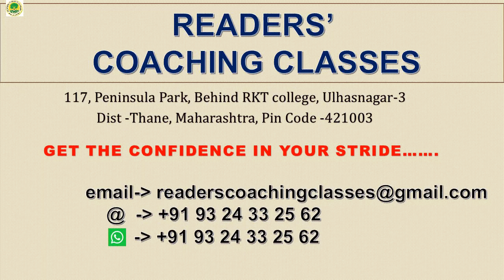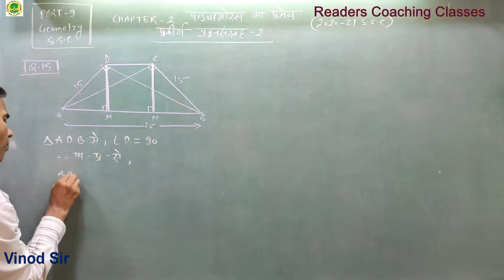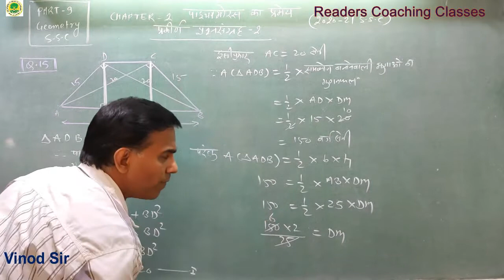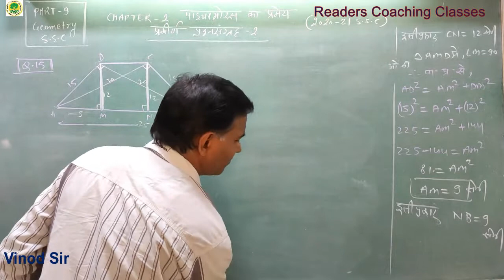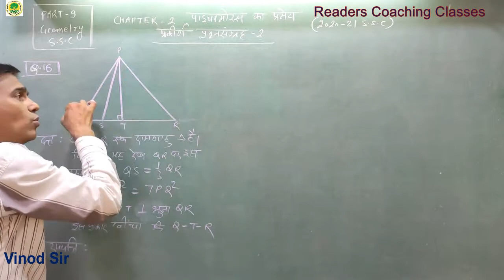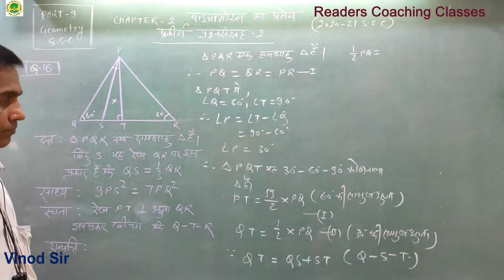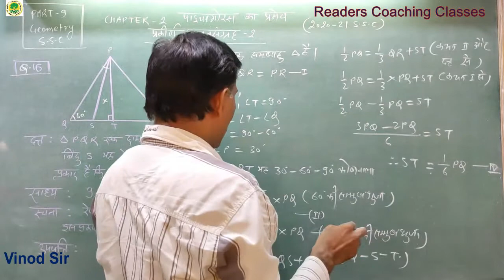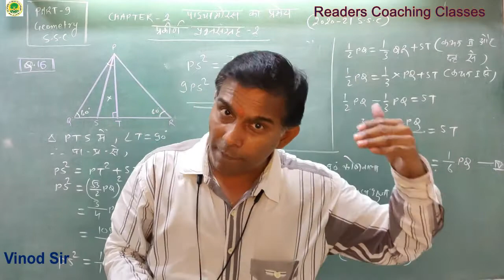पाइथागोरस का प्रमेय Class-X(Part-9) By Vinod Sir (RCC)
@READERS' COACHING CLASSES VINOD SIR
READERS' COACHING CLASSES
117, Peninsula Park, Behind RKT college, Ulhasnagar-3
Dist -Thane, Maharashtra, Pin Code -421003
Ideal for Std 9th,10th,11 & 12th commerce, F.y.B.com, S.y.B.com,T.y.B.com,NCERT

Name:
Readers Coaching Classes - 9th - 10th standard English Medium & 11th - 12th Com & bachelor of commerce ( b.com ) classess

Address :
Office 224, 2nd floor, Swanand Complex, B Cabin Rd, near Shivaji Chowk, Vadavali, Ambernath, Maharashtra 421501
India
Name:
Readers Coaching Classes  9th 10th Maths Science CBSE 11th 12th Commerce and Bcom Classes

Address :
Peninsula Park, near Sapna Garden, Press Bazar Ulhasnagar,
Land Marke: Behind RKT COllege
Maharashtra
PIN Code : 421003
India

Description:
Welcome to Readers' Coaching Classes with 28 years of experience in academic education. Our skilled and experienced teaching staff helps students achieve outstanding results of 85% to 95% in CBSE and Maharashtra state board exams. We offer English medium education with integrated facilities for 11th and 12th commerce, Fy Bcom, Sy Bcom, and Ty Bcom, as well as 8th standard, 9th standard, and 10th standard. We conduct weekly tests and finish the syllabus twice, following the board's pattern for prelims three times. Our expertise in Maths, Accounts, and Science makes us one of the best coaching classes.